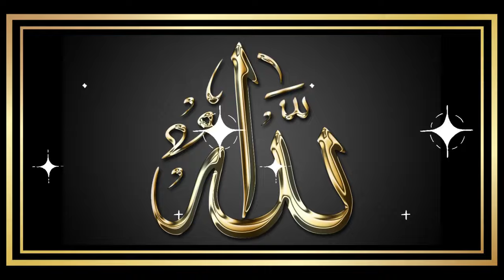Beautfull Naqabat | Kamran Farooq Qamar Qadri | New Islamic | Naqabat 2024 | Anjum Islamic Media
((( Click to More our videos )))

kamran farooq qamar qadri
kamran farooq qamar qadri naqabat
kamran farooq qamar
kamran farooq qamar qadri naqabat 2024
kamran farooq qamar naqabat
kamran farooq
kamran qamar farooq qadri
qamran qamar farooq qadri
kamran qamar farooq qadri 2023
kamran qamar qadri
best naqabat kamran qamar farooq qadri 2024
naqabat
new naqabat
kamran farooq kamar qadri
naqabat kamran farooq qamar 2024
naqabat kamran farooq qamar qadri